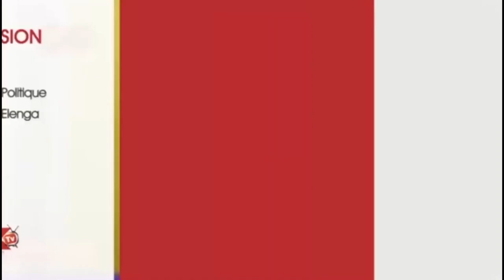💥AYI EZUI EZUI, Makambu oyo ekosuka wapi? Manda chante Amoni DEFAO na mbon....